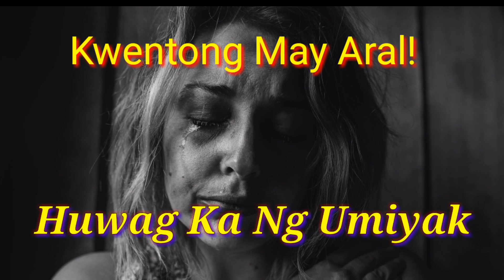Kwentong May Aral || Huwag Ka Ng Umiyak